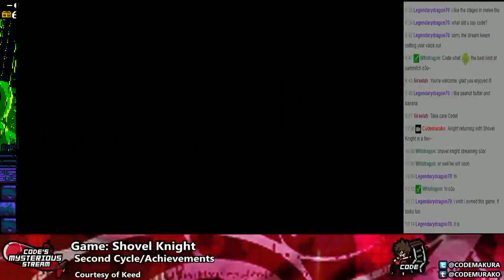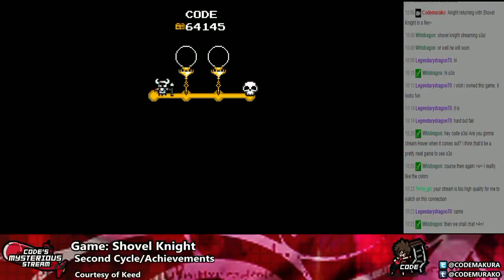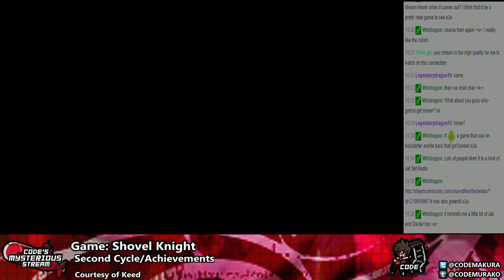Shovel Knight Ep.10 -- Caution Wide Head (2nd Cycle)